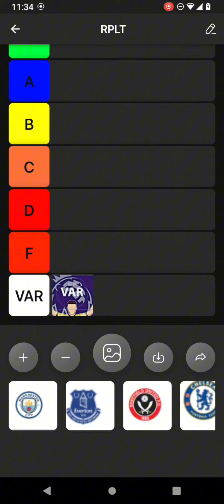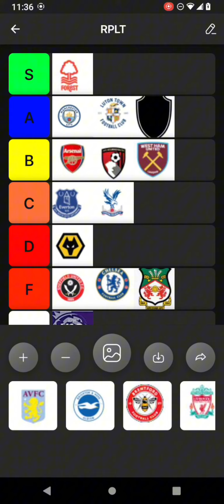Ranking EVERY CURRENT PREMIER LEAGUE team!